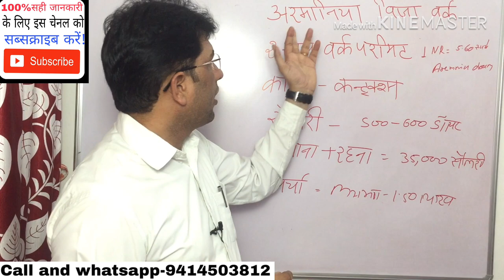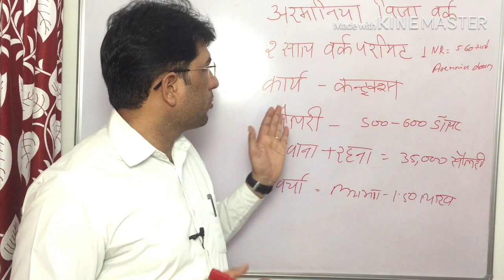अरमानिया विजा और जॉब जानकारी! Armaaniya Visa and job.4 April 2019